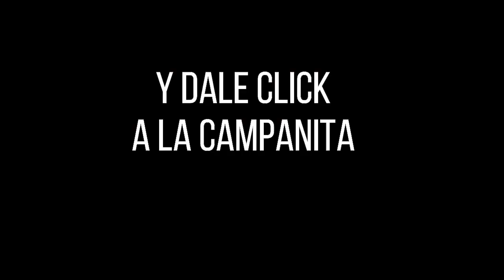ANTIOQUEÑITA 2 Resultados del Lunes 17 de enero de 2022 ✅🥇🔥💰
Hola buenas tardes, te presentamos los resultados de las loterías y chances en Colombia, vamos con el Resultados del Chance Antioqueñita 2 del Lunes 17 de enero de 2022.